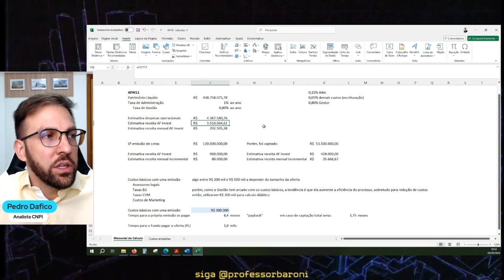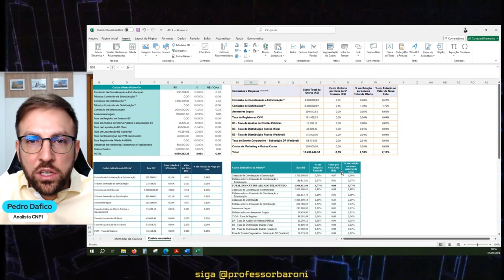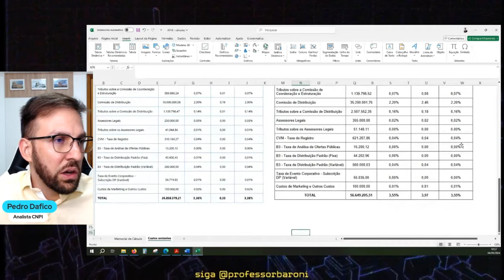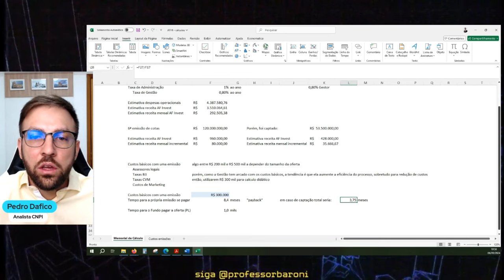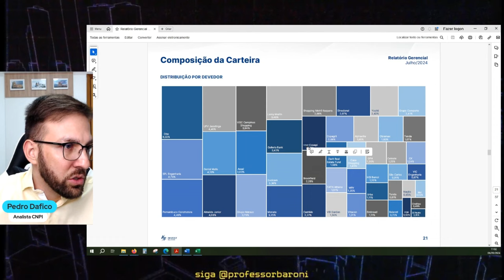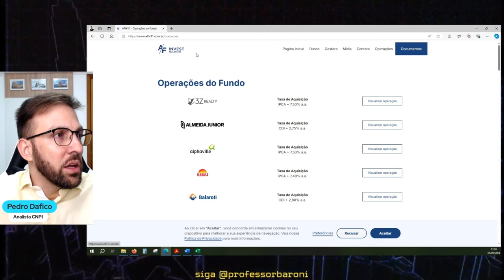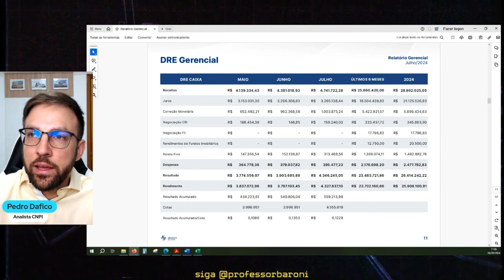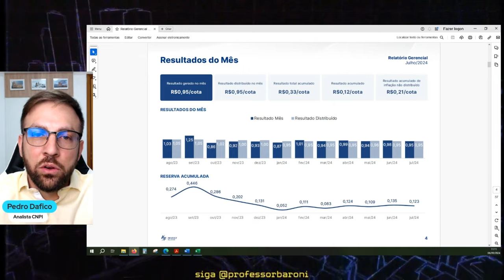AFHI11: FII de CRI que vem crescendo com custos pagos pela gestora | Raio-FIIs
Hoje vamos falar sobre o AFHI11, um fundo de CRI puro sangue com características high grade/middle risk que tem uma característica curiosa, ele não cobrou taxa nas últimas emissões de cotas.